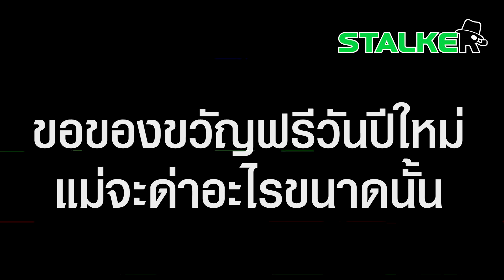“ลีน่าจัง” ด่าเอฟซีขอของขวัญฟรีวันปีใหม่ เจอโซเชียลสวดเละ | STALKER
“ลีน่าจัง” ของขึ้น ด่าเอฟซีกลางไลฟ์ ขอของขวัญฟรีวันปีใหม่ เจอโซเชียลสวดยับ แม่จะด่าอะไรขนาดนั้น